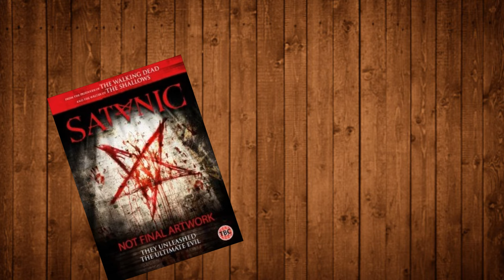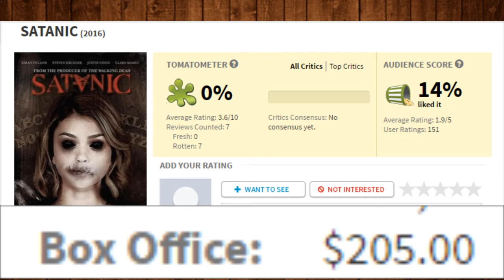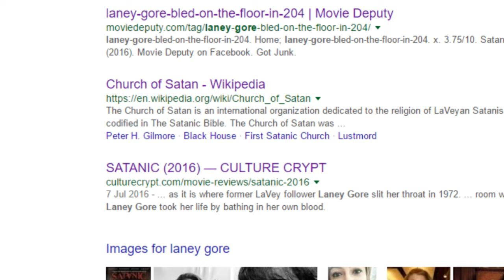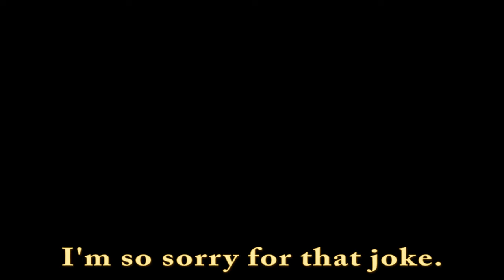Satanic - Whalley Reviews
Join Whalley as he takes a look at the lowest grossing movie of 2016!

F*** Sinister Pixel for buying this movie for me, so go and check out his channel!

For more updates on Reviews and other stuff, follow me on;

I do not own Satanic or any of the footage, images or music used in this review their belong to their respected copyrighters. Please support their official releases.

Rights reserved for for review purposes.